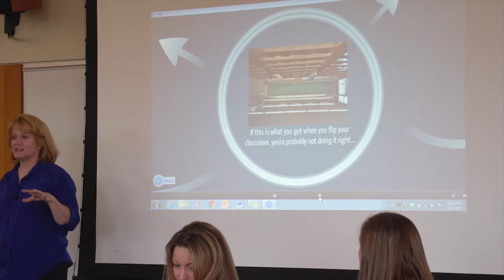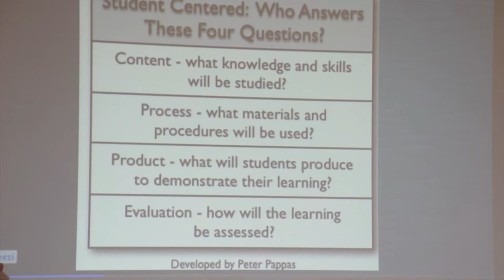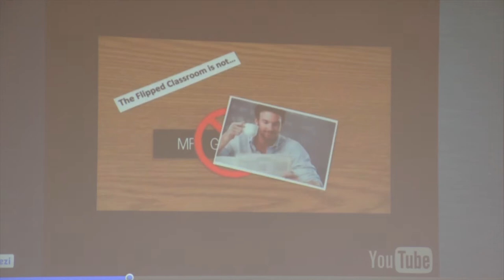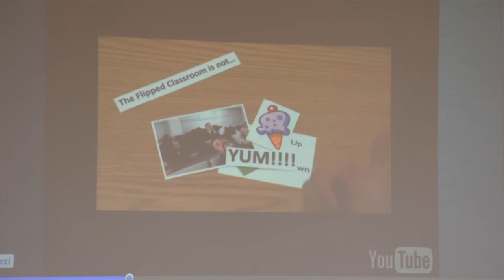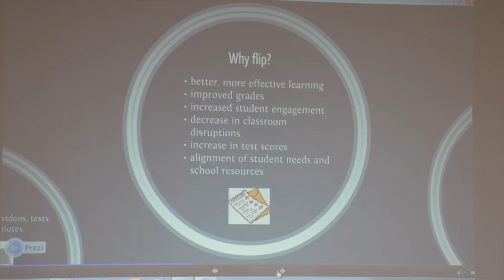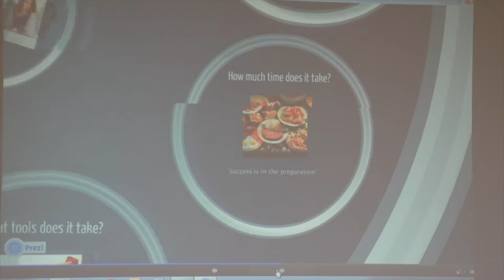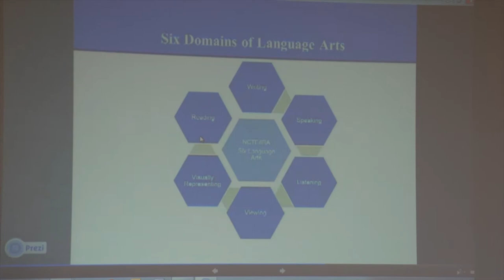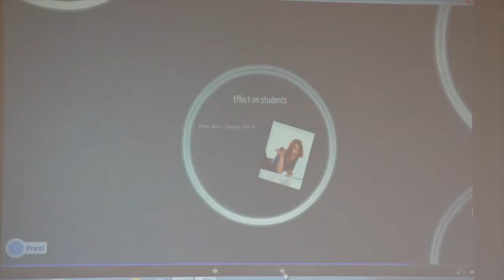Flipped Classroom Discussion - WSU Global Campus eLearning Event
Think about the most rewarding aspect of teaching. For most, it's when the discussion gets lively, when ideas are tossed into the air—some floating, others flopping—and you can see the mix of daze and delight on students' faces.

How do you get more of these moments? Many faculty members are trying the "flipped classroom" model: Students learn foundational material outside class, and use class time for discussions and projects.

The panel members are:
• Tom Dickinson (Engineering)
• Jennifer LeBeau (Education)
• John McNamara (Animal Sciences)
• Jennifer Robinson (Pharmacy)
• Sam Swindell (Psychology)
• Anna Whitehall and Abbie DeMeerleer (Human Development)
• Richard Zollars (Engineering)
• Joy Egbert (Education)